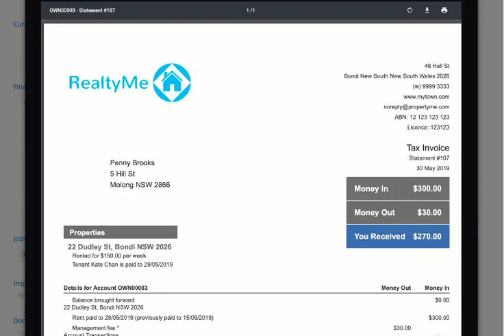Owner Access Download and Print Statements